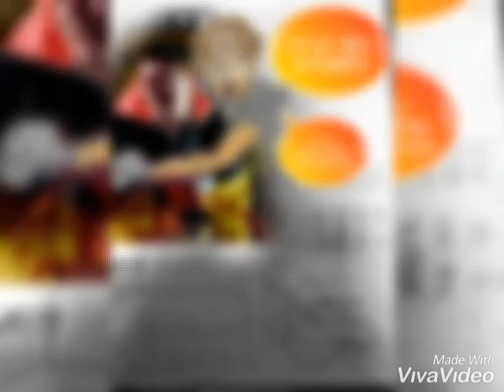ฉ่ากสุดสะเทือนใจ